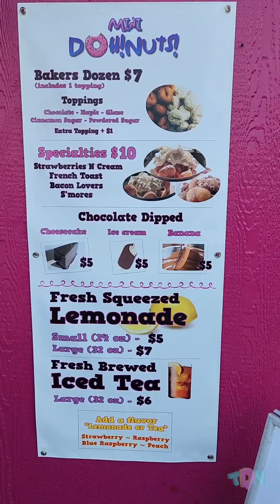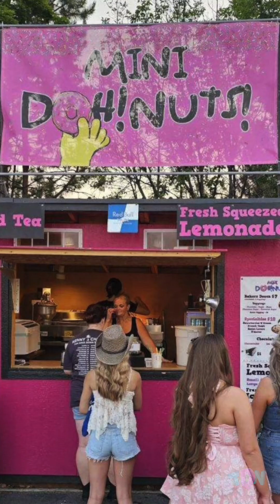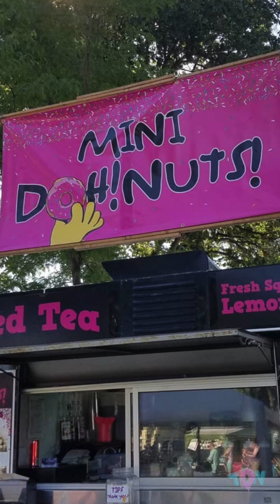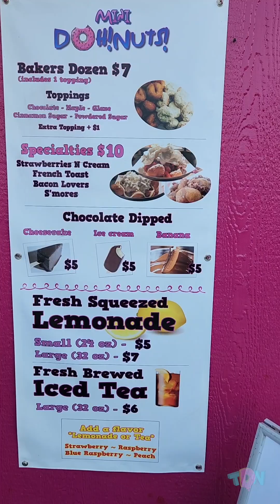This donut shop's name is a tribute to Homer Simpson - Mini Doh!nuts, Boise, ID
Mini Doh!nuts is a unique shop, founded in Boise, Idaho, that brings their mini donuts to your event or experience. While enjoying a Jason Mraz concert, we were pleasantly surprised to find Mini Doh!nuts, and to confirm their name was from exactly where we thought it was--The Simpson's, and Homer's signature saying of "Doh!" See what we had to think of these mini treats in this quick review.

IF YOU WANT TO DOUGH-NATE TO OUR QUEST OF FINDING THE BEST BAKED GOODS IN THE WORLD, YOU CAN

Timeline:
0:00 - TDN Quick Review Intro
0:08 - Andy talks the trip to Boise, Idaho to see Jason Mraz
0:53 - Finding Mini Doh!nuts at the Jason Mraz Concert
1:34 - History of Mini Doh!nuts
2:01 - Trying the glazed donuts
2:35 - Trying the powered donuts
2:47 - Trying the cinnamon sugar donuts
3:16 - Mini Doh!nuts final score
3:37 - Ending

Let us know if you have a doughnut shop we need to try in your neck of the woods by dropping a comment on this video or emailing us at .

The Dough Necessities, Season 2, Mini Doh!nuts Quick Review

Special thanks to Stacy @ Mini Doh!nuts!
Shoutout to @JasonMraz
Host: Andy Monson
Videographer: Andy Monson
Editor: Jade Hansen
Edited with Final Cut Pro
Recorded with ⁠GoPro Hero12

Much love to you all! ~ The Dough Necessities 🍩🍩🍩🍩